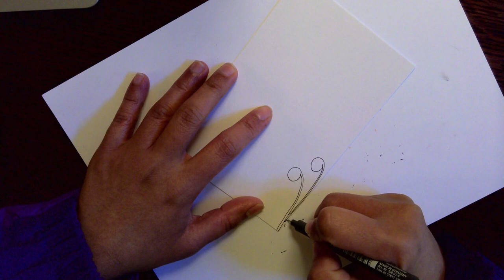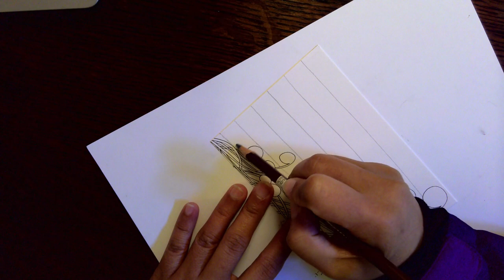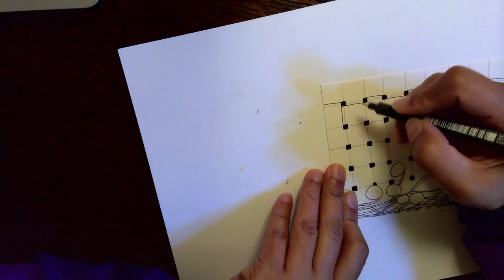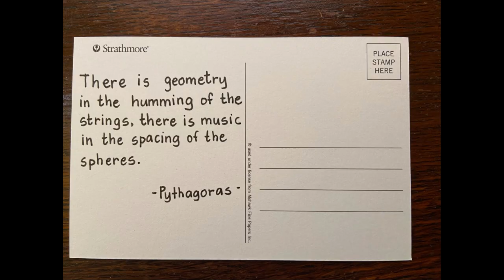Zentangle Inspired Meditative Drawing || Postcard Series Part 4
In this meditative drawing video I show you my take on some Zentangle patterns in this "Postcard Series."  This is to honor the time when people send postcards with handwritten messages and the people who lived in those times.  I hope you can find inspiration from this series.